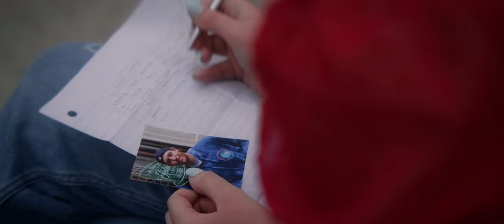The Suitcase (Music Video) Final w/ Credits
"The Suitcase"  Music Video

Executive Producer:                                Amanda Melmed

Directed and Produced by:                     Robert Cavaleri
Director Of Photography:                        Mike Steidley

CAST
Singer / Songwriter / Performer:           Amanda Melmed
Boy:                                                            Thomas Krey
Other Girl:                                                  Pam Veltri

CREW

Assistant Director:                                Mike Steidley
First Assistant Camera:                       Carlos Galvis
Gaffer:                                                     Dan Lipski
Grip and Electric:                                   Chris Crouch
Set Stylist / Swing:                                Haendel Balzora
Production Assistants:                         Hayden Cavaleri
                                                                 Andrew Melmed

Editing / Color Grading:                       CINEMEDIA FX
Production Equipment:                       VISION DIGITAL STUDIOS
Story Boarding:                                     CINEMEDIA FX